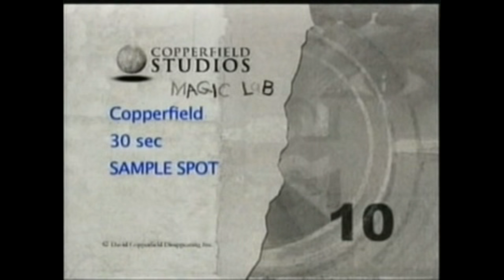David Copperfield- An Intimate Evening of Grand Illusion TV Commercial Ad 2017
Here is the TV commercial/promo/trailer for "An Intimate Evening of Grand illusion" live at Grand Sake Arena. The set list was as follow-

"Motorcycle Shadow Box"
"Thumbs"
"Thru Steel"
"Sonogram"
"Squeeze Box"
"Anthrax"
"Lottery Prediction"
"Appearing Car"
"Slow Mo duck"
"Portal"
"Thirteen"

David Copperfield is the greatest & most famous illusionist of all time, who from his very early shows on & even now has consistently amazed the world. Witness the magic of a man who made a seven ton learjet airplane vanish, made the Statue of Liberty Disappear, floated over the Grand Canyon, walked through The Great Wall of China, escaped from Alcatraz, confronted the mystery of The Bermuda Triangle, escaped from an imploding building, escaped from Niagara Falls, has sawed HIMSELF in half as opposed to the traditional "Sawing A Woman In Half" in the infamous "Death Saw", made an Orient Express train car disappear, conquered human flight by floating above audience members without the aid of wings, strings, or camera tricks in his most famous levitation illusion called "Flying" that is considered his "greatest illusion of all time", escaped from a straitjacket ten stories in the air, survived being inside of a "Tornado of Fire", & in his live shows, has filled thousands of theaters with snow, made thousands disappear in his equally famous "Thirteen" illusion, & his most famous illusion, "Portal", in the ultimate teleportation, where he transports himself & a lady from the audience from the stage, to a beach on Hawaii on an island in the middle of nowhere, yet still continues to make his mark in pop culture with his many tv & movie appearances, with tv shows such as "Late Night With David Letterman", "The Tonight Show with Jay Leno",  "The Arsenio Hall Show, "Oprah", & most recently "America's Got Talent", & movie cameos on "Terror Train" with Jamie Lee Curtis, & "The Incredible Burt Wonderstone" with Steve Carel, as well as continuing to evolve his magic by the constant creation of new illusions.

David can be seen live & up close year round at the MGM Grand in Las Vegas in his very own "David Copperfield Theater", formerly knows as Hollywood Theater, in his latest new show "Live The Impossible", which is sure to capture the imaginations of children as well as adults, by first materializing on stage out of no where on his Harley, known as "The Motorcycle Shadow Box", & later introduces to to his childhood toy dinosaur that he calls "Frank", & to a little blue magical alien named "Atilla". He also performs classics such as "The Squeeze Box", also known as "The Shrink Box", living his grandfather's dream of predicting & winning the lottery & making his dream car appear, & some funny magic with his magical partner, Webster The Duck, in a kid favorite called "Slo Mo Duck", which is one that totally goes "over the head", & is one that leaves you wanting him to "do it again", which he in fact does, but again in slow motion, where all will be revealed, & a classic close up piece that had been a staple of his show for years, where he transforms a simple piece of paper into a paper rose, than into a REAL rose in "The Floating Rose". By using a mixture of music, storytelling, romance, lighting & choreography, close-up magic AND grand illusion, Copperfield creates the ultimate live theater experience for his fans, leaving them feeling full of wonder.

& you can enjoy David's magic in the comfort of your own home, with his "Illusion" DVD, which features "15 Years of Magic", which includes "The Best of David Copperfield" where he is interviewed by Claudia Schiffer at his secret warehouse and features a compilation of all of his most famous illusions, such as The Learjet Vanish, The Death Saw, Fires of Passion, The Statue of Liberty Disappears & more,  & bonus features such as television trailers, bonus clips, & audio commentary with David Copperfield.

To this day people ask "How did he make the Statue of Liberty disappear?", along with many other illusions that even The Masked Magician has yet to figure out the secrets to & expose on tv. Through his many CBS TV specials, & world tours in his live show, he continues to amaze the world. So sit back, relax, & enjoy his magic & escapes, right in your own home right here on The David Copperfield Channel.

Also, if you are a fan, you MUST see his live show at least once, so be sure to get tickets on your next Las Vegas vacation & witness, the one, the only, "The Magic of David Copperfield"